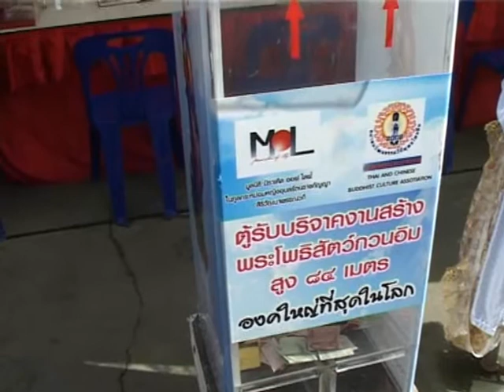ผู้แทนพระองค์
ทูลกระหม่อมหญิงอุบลรัตนราชกัญญา สิริวัฒนาพรรณวดี ประธานมูลนิธิมิราเคิลออฟไลฟ์ ทรงพระกรุณาโปรดเกล้าฯ ให้นายมนัส โนนุช กรรมการและผู้อำนวยการสำนักนโยบายและแผนมูลนิธิมิราเคิลออฟไลฟ์ เป็นผู้แทนพระองค์มอบถุงยังชีพพระราชทานแก่ประชาชนผู้ได้รับความเดือดร้อนจำนวน 100 ราย พร้อมเป็นประธานพิธีเปิดงานสักการะเจ้าแม่กวนอิมองค์ต้นแบบ ปิดทองพระหัตถ์ และลงนามถวายพระพร พระบาทสมเด็จพระเจ้าอยู่หัวฯ และสมเด็จพระนางเจ้าฯ พระบรมราชินีนาถ ณ ศาลากลางจังหวัดสระบุรี